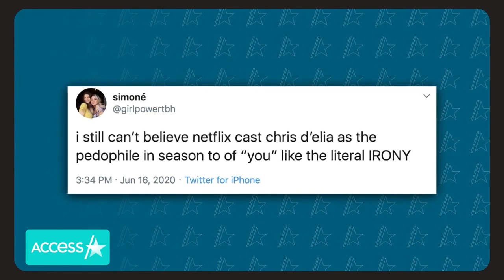Chris D'elia Roofie to Underage Girl Scene - You Season 2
The Irony.